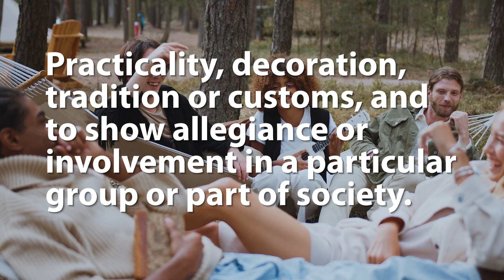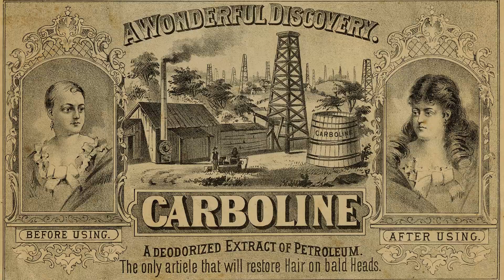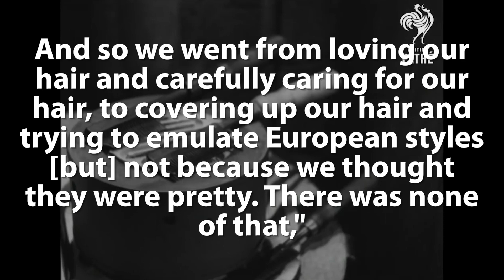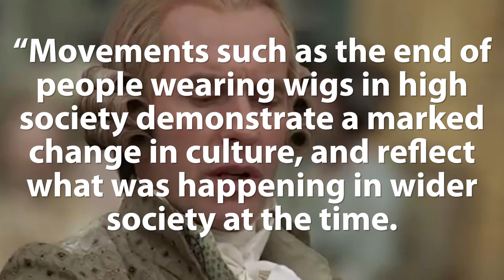A Brief History Of Men's Hair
Have you every wondered why short hair is considered masculine and long hair is considered feminine? This video explores the history of men's hair including the Stone Age, ancient Egypt, the enlightenment era and even the modern day.

From the powdered wigs of the 1700s to the hippie hair of the 60s and Elvis pompadour of the 50s, there's a lot to talk about.

Just a guy making video essays about history, media and culture.

I write, produce and edit these videos myself in my free time so any support is appreciated.